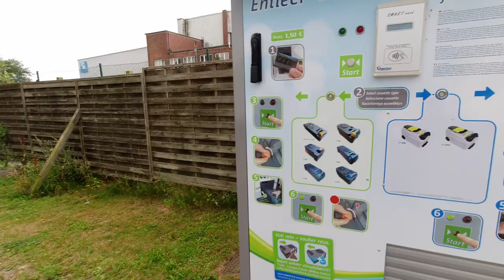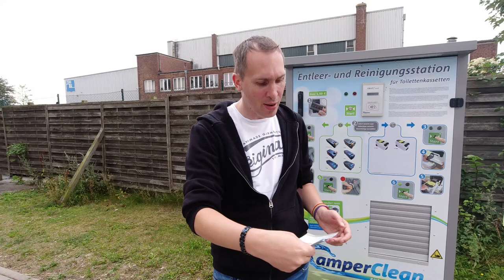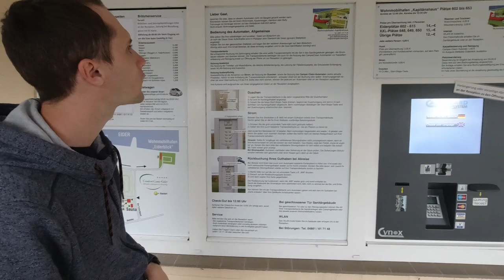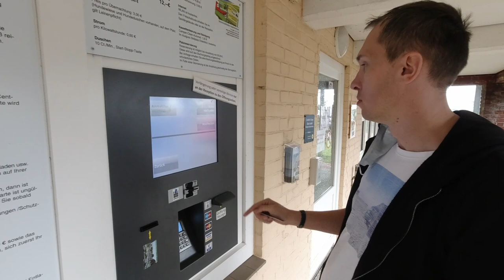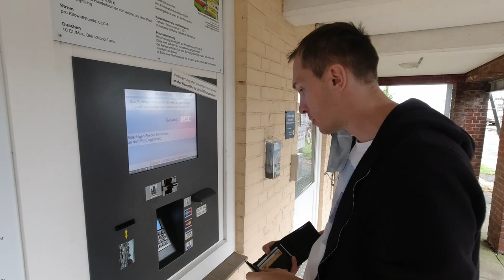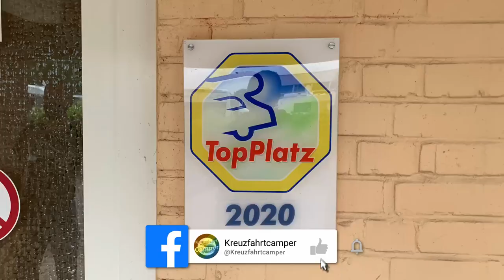Kapitänshaus in Tönning, Schleswig-Holstein - Prädikat: Empfehlenswert - Stellplatz Guide #11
In diesem Video stellen wir euch den Stellplatz Kapitänshaus in Tönning, Schleswig-Holstein vor. Dieser Platz gehört zum Comfort-Camp Eider und ist einer von zwei Plätzen neben den Eiderblick. Für uns hat der Platz das Prädikat: Empfehlenswert definitiv verdient.

Kontaktdaten:
Comfort-Camp Eider GmbH
Familie Simon
Am Freizeitpark 1 a, 25832 Tönning

GPS-Koordinaten Wohnmobilstellpatz "Kapitänshaus", Am Eiderdeich, 25832 Tönning, Deutschland

& / oder YouTube Mediathek